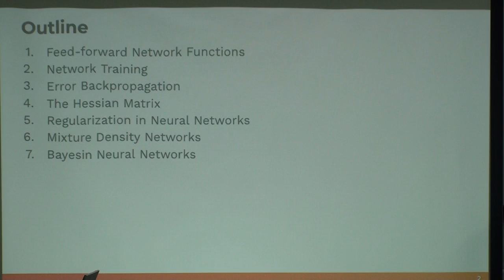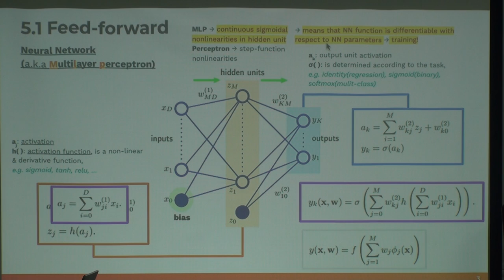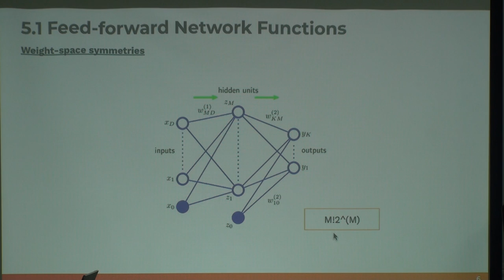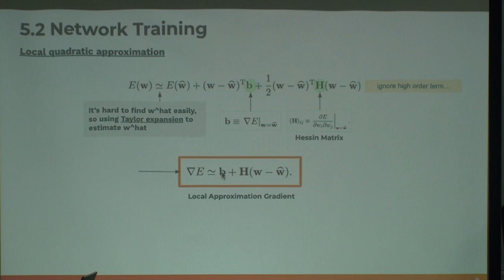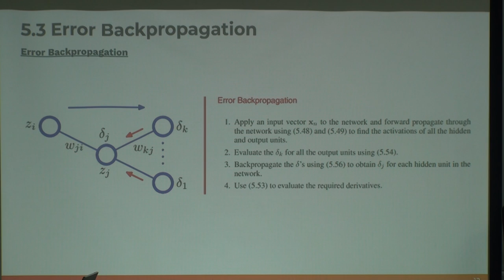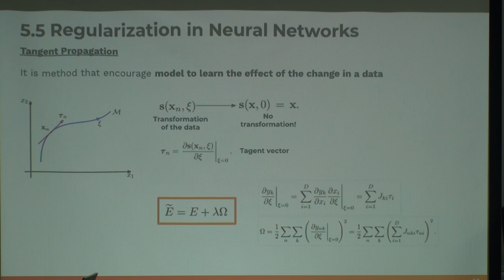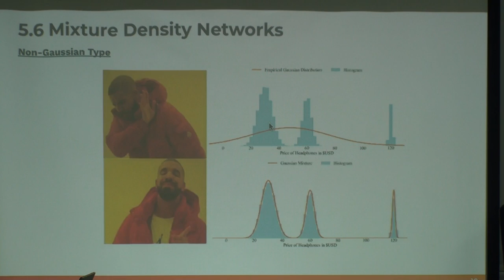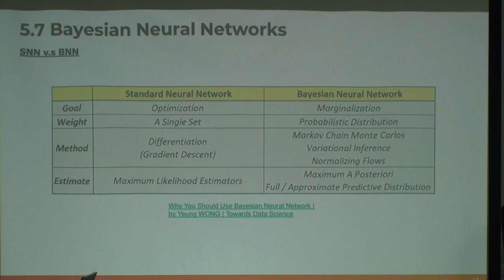Machine Learning 第12次讀書會 (Neural Network)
「Machine Learning」第12次讀書會活動
Pattern Recognition and Machine Learning
第五章 Neural Network
主講人：Owen Huang
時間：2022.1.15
地點：摩茲工寮